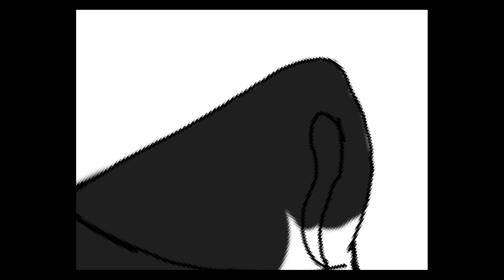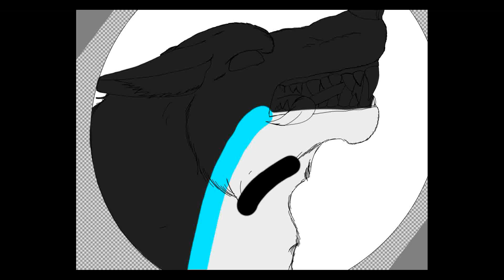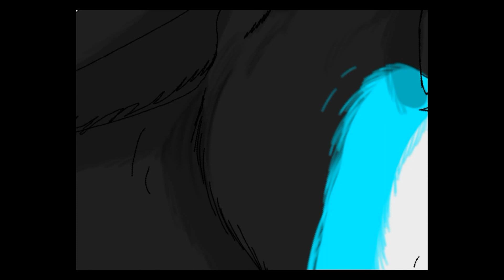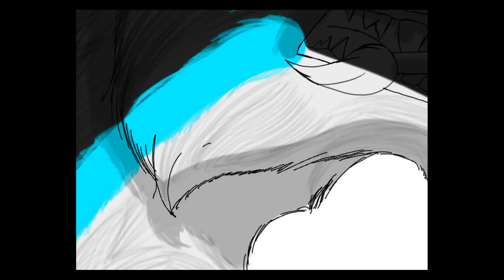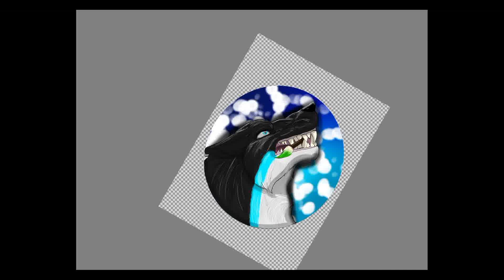Speed paint for art channel!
I have an art channel, specifical for art(obviously). I might be posting there more often, I do art a lot more then recording videos.